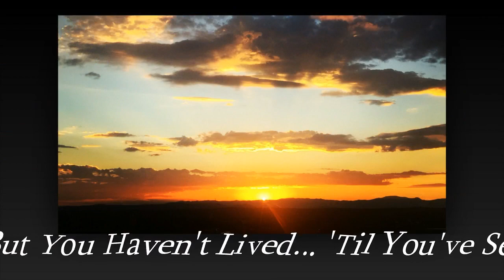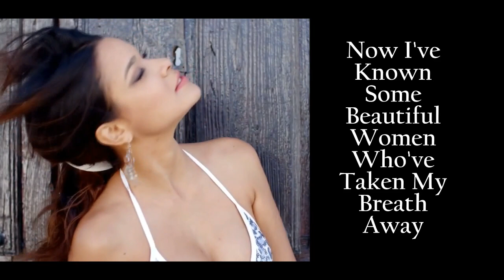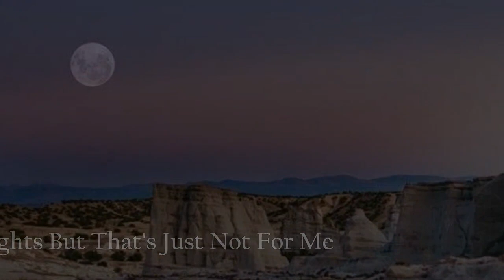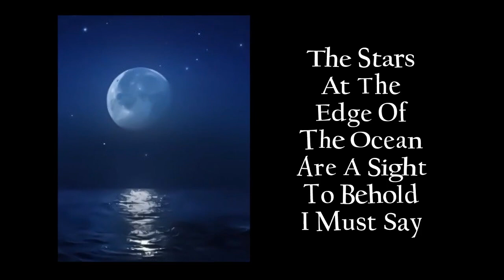Jak Bailey "Sunset n Santa Fe" w-Lyrics (2019)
Custom Audiovisual featuring Original Smooth, Sexy, Sensuous Song by Jak Bailey.  Custom Visuals features Images, and Video Clips highlighting Beautiful Sunsets of Santa Fe, New Mexico.